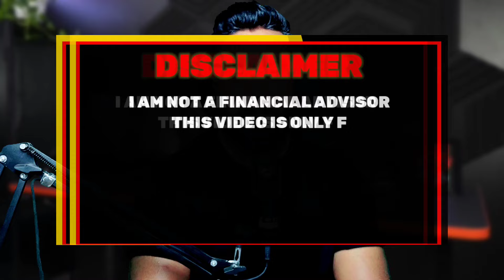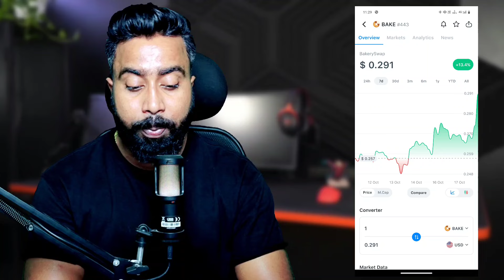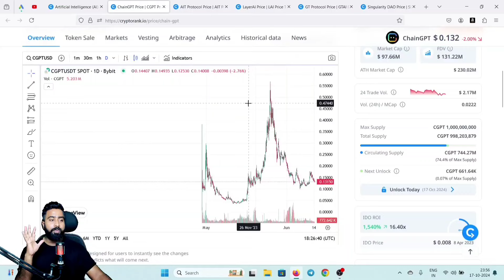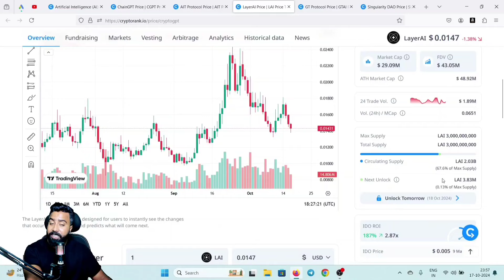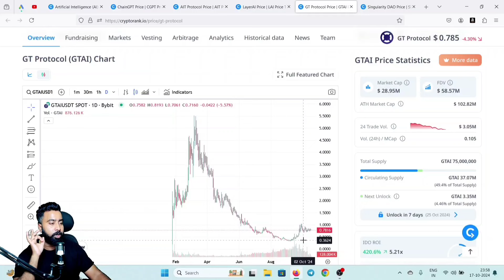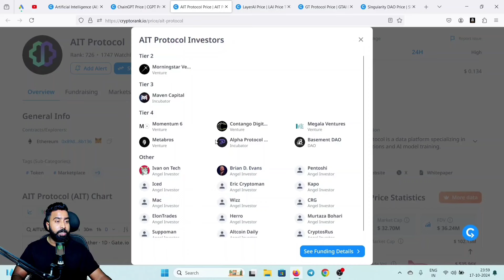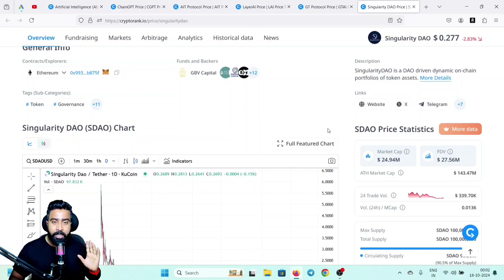🔥𝐀𝐈 𝐂𝐨𝐢𝐧𝐬 𝐁𝐫𝐞𝐚𝐤𝐨𝐮𝐭 𝐌𝐀𝐒𝐒𝐈𝐕𝐄 𝐑𝐀𝐋𝐋𝐘 𝐂𝐨𝐦𝐢𝐧𝐠 𝐃𝐨𝐧'𝐭 𝐌𝐢𝐬𝐬 𝐍𝐞𝐱𝐭 𝐀𝐥𝐭𝐜𝐨𝐢𝐧𝐬 𝐟𝐨𝐫 𝐓𝐡𝐢𝐬 𝐁𝐮𝐥𝐥𝐫𝐮𝐧 💥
This video includes :-shiba inu coin
Babydoge coin
Pepe coin
Bonk coin
Meme coin
Best meme coin
Babydoge coin price prediction
Top ai crypto coins
Ai coins
Best altcoins
Best ai coins

best altcoins best crypto for bullrun 2024 best meme coins